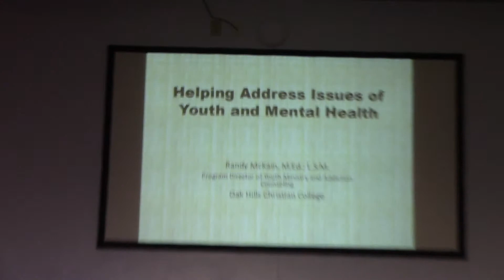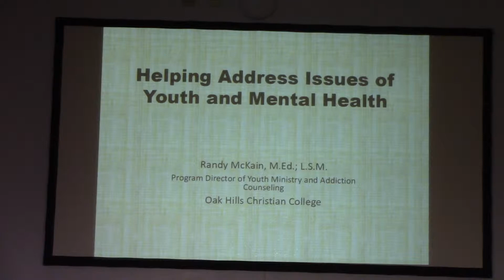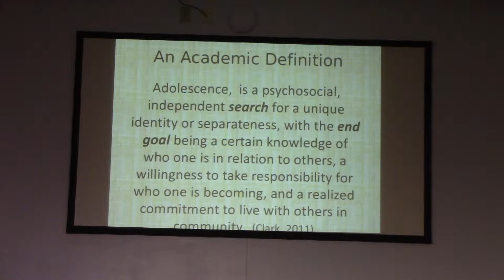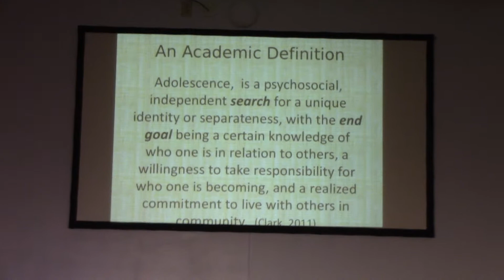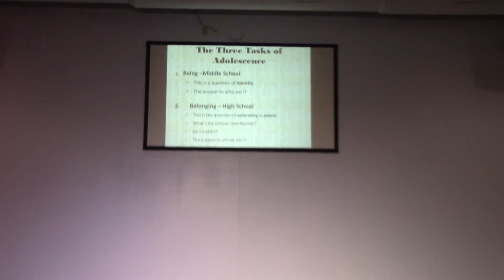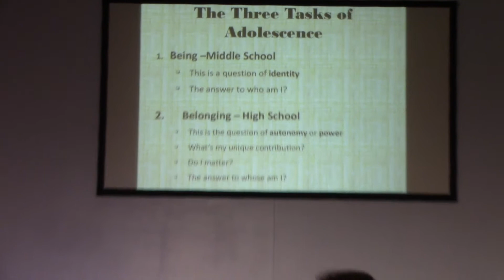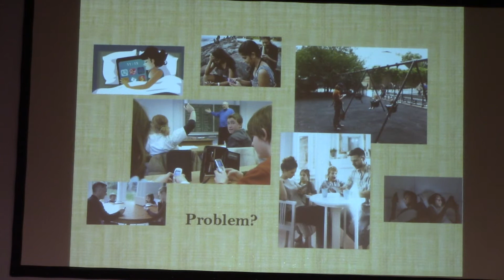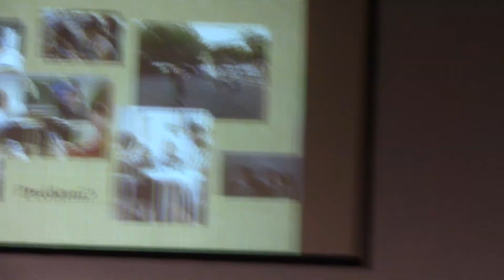Bemidji Rekindle 2019 (Randy McKain – Helping Address Issues of Youth & Mental Health, Part 1)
MCMA Rekindle Conference - March 23, 2019 at EFC Bemidji (Randy McKain, Youth Ministry & Addiction Counseling Professor at Oak Hills Christian College - Helping Address Issues of Youth & Mental Health, Part 1)